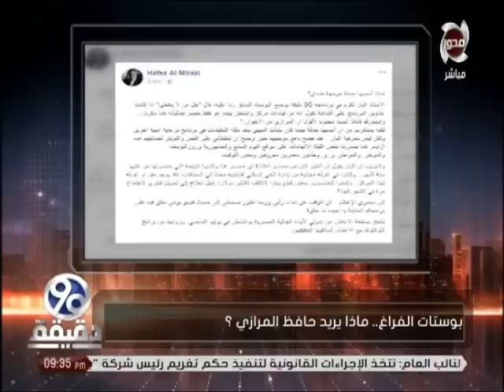الكاتب محمد الباز يرد على تصريحات حافظ المرازى : إن نبحت مرة أخرى لن ألتفت إليك